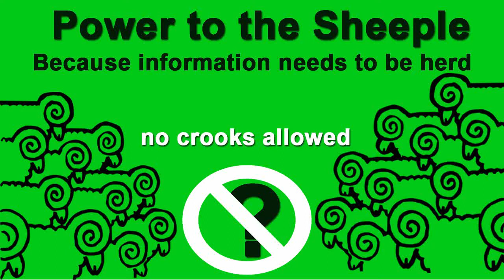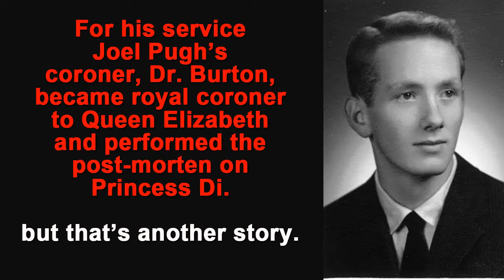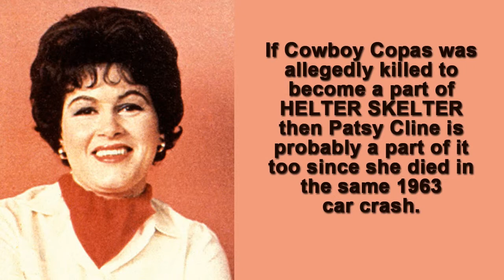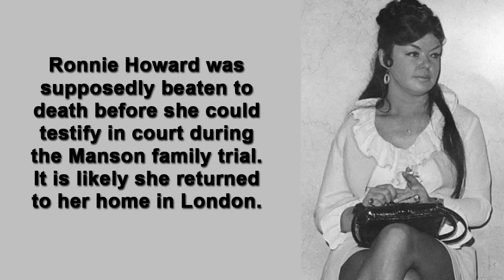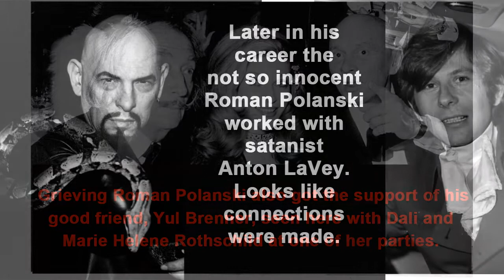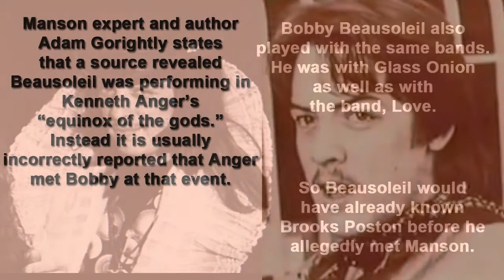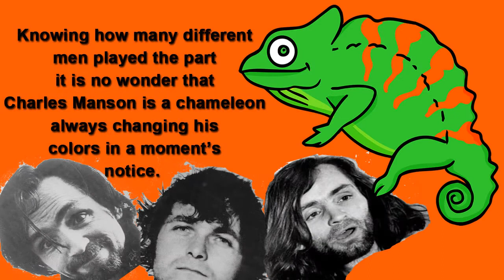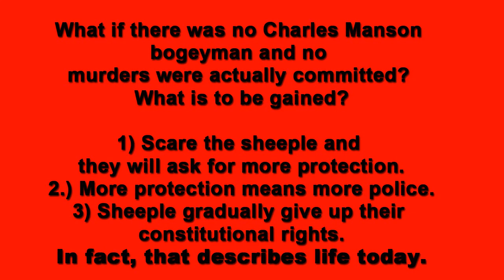The Beatles Mayhem, Murder and Manson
Part II- How the Beatles were involved with Helter Skelter which involved the Manson family and the highly publicized murders. This clip will show that the Rothschild family, the London gangsters, the Beach Boys, the Beatles and many other popular rock groups were involved in the media circus that was the Manson family mania.